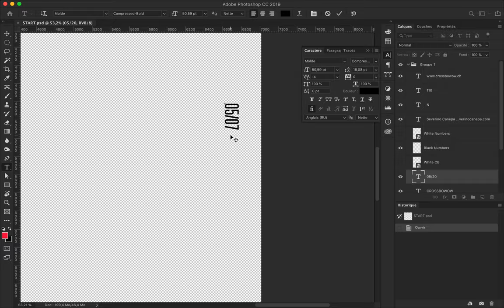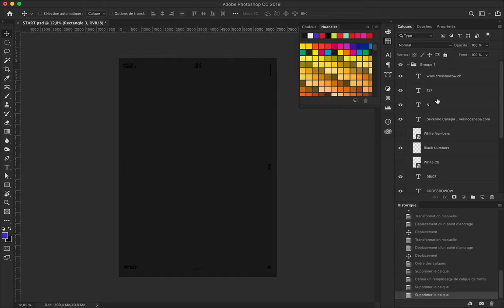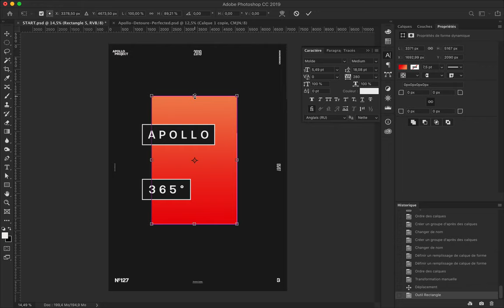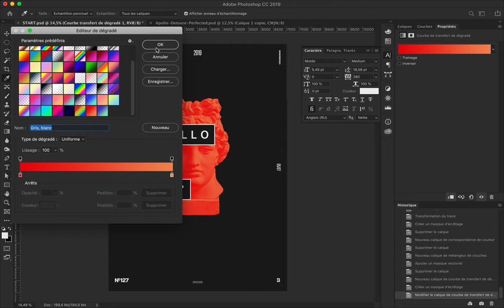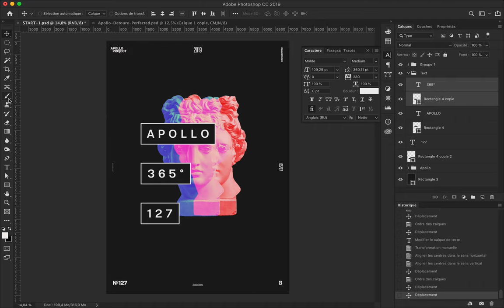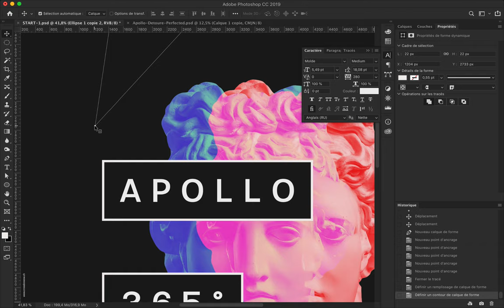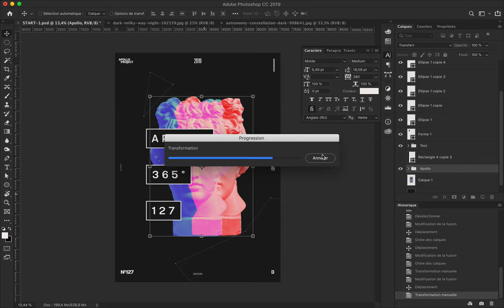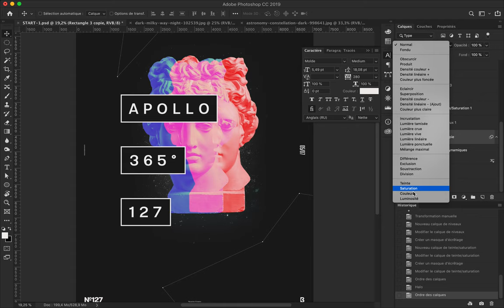Between Speed Art Poster Conception #127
The most minimalist design I ever made for the Apollo 365° Design Challenge is inspired by Space.